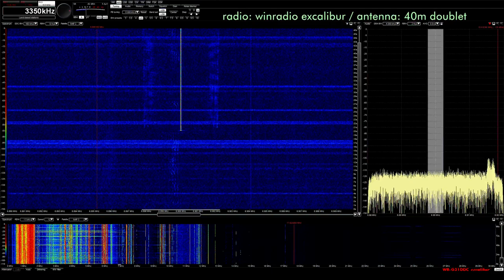Ghosts in the Air Glow via HAARP 03-25-2019 0105z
My reception of Amanda Dawn Christie's incredible "Ghosts in the Air Glow" project from Syracuse, NY. Transmitted via HAARP.

8000kHz
7900kHz
6900kHz
5100kHz
all decent carriers; 3350 and 2800 no reception.